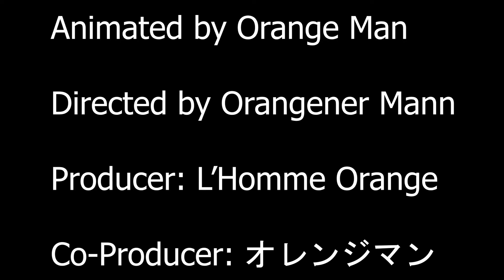Mario's Cannon Calamity 2022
Yeah, you know what it's about.